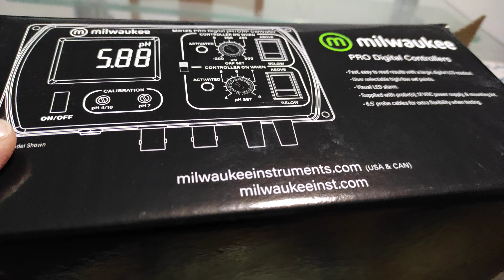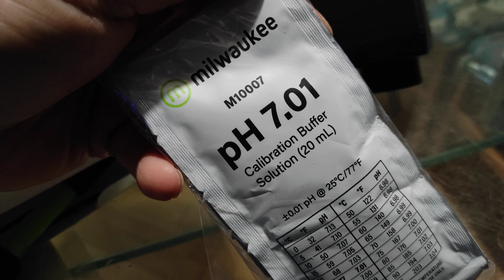pH controllers Milwaukee MC122 PRO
Nuevo controlador de pH para el acuario de las rayas. El otro se fundió en una subida de tensión. Este tiene mejor pinta y ademas tiene controlador para la válvula solenoide en caso de que se utilice.